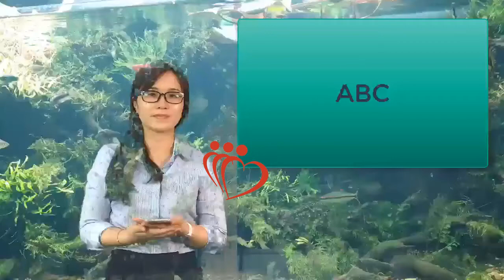¿Cómo calmar el dolor de menisco? | Maha TV